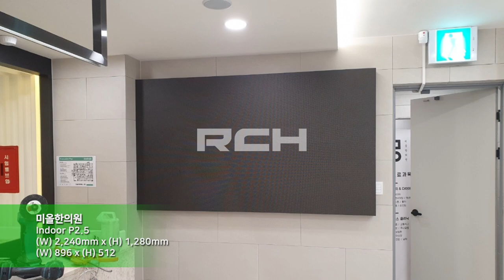[RCH] 미올한의원 (mi-all oriental medical clinic LED dispaly)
[Specification]